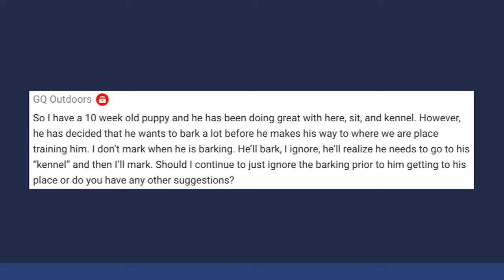How To Stop My Dog From Barking During Training - YAWA Dog Training Podcast: Episode 39 Question 3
Welcome to Standing Stone Kennels! In this video we talk about how to teach your dog to stop barking during training. Follow along to learn what we suggest to help your dog be successful in this area.

YAWA Questions Answered:
00:00 Intro
0:30 How can I get my dog to stop barking during training?

5919 W Pleasant Valley Rd